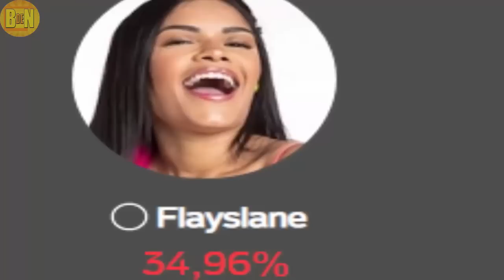BBB 20: Enquete Atualizada Já Define Quem Deve sair entre Babu,Flayslane e Marcela.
PRESTE ATENÇÃO:Não é nosso intuito denegrir a imagem de ninguém, nem muito menos ofender. Caso tenha algum conteúdo que publicamos alguém se sinta ofendido por gentileza entrar em contato via Nossa pagina no Facebook.